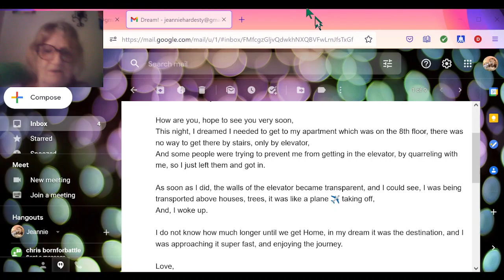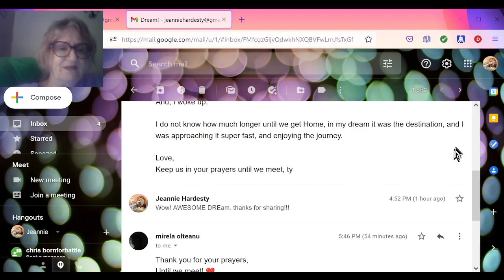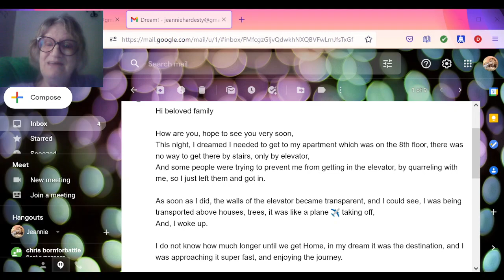DREAM OF BEING SHOT UP IN ELEVATOR THAT TURNED TRANSPARENT AFTER ENTERING = RAPTURE OF BRIDE!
Sharing Mirela Olteanu's

6:26 AM (12 hours ago)     9/21/21

This night, I dreamed I needed to get to my apartment which was on the 8th floor, there was no way to get there by stairs, only by elevator,
And some people were trying to prevent me from getting in the elevator, by quarreling with me, so I just left them and got in.

As soon as I did, the walls of the elevator became transparent, and I could see, I was being transported above houses, trees, it was like a plane ✈️ taking off,
And, I woke up.